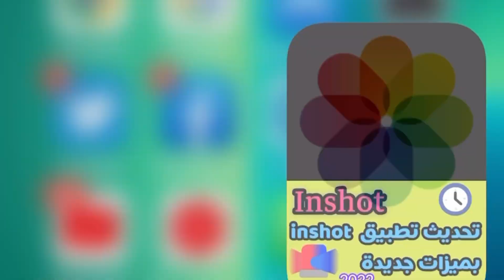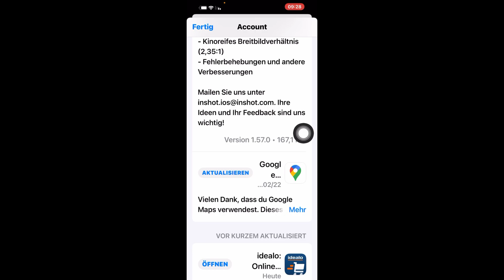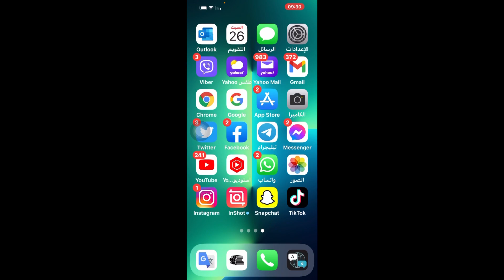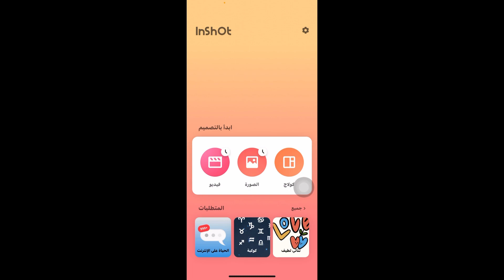اخر تحديث تطبيق inshot / تحديث تطبيق inshot بميزات جديدة 2022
اخر تحديث تطبيق inshot
 تحديث تطبيق inshot بميزات جديدة  2022
تحديث inshot
ميزات تطبيق inshot
تطبيق للمونتاج inshot
افضل تطبيق للمونتاج
تطبيق مونتاج للايفون
تطبيق مونتاج للاندرويد